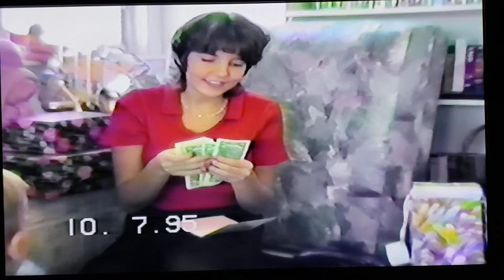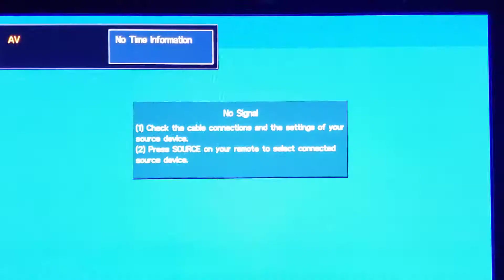1995 Bday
15th